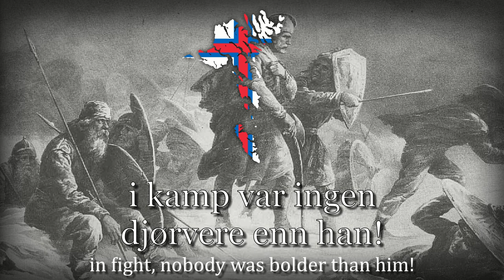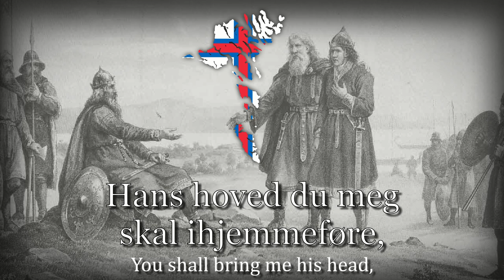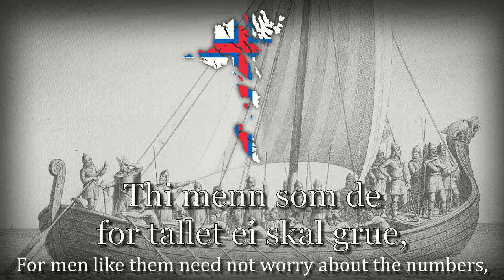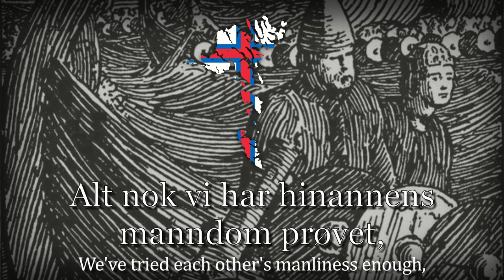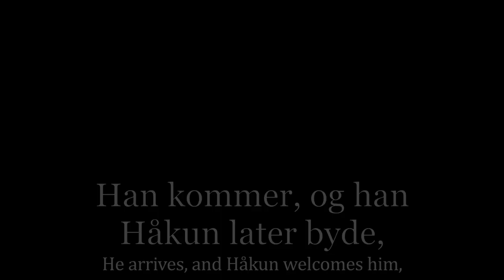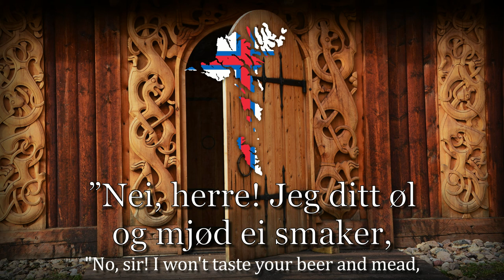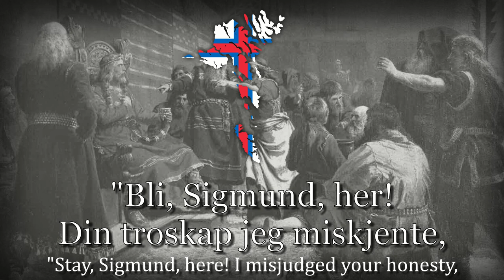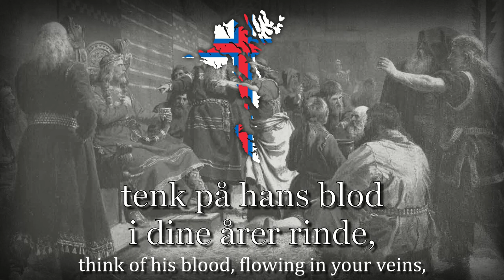"Sigmundsvísa" - Faroese Traditional Song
Despite this song being sung on the Faroe Islands, the text is written in Norwegian which the islanders don't always pronounce correctly.